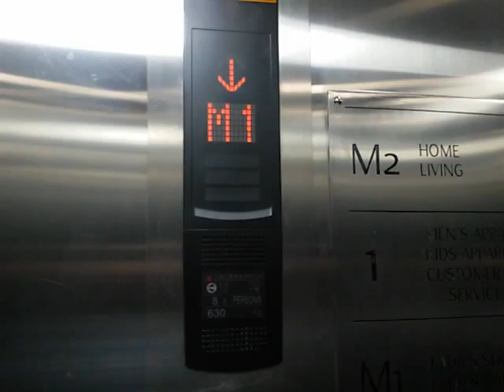Shanghai Mitsubishi Traction Lift - Centro @ Mall of Indonesia, Jakarta